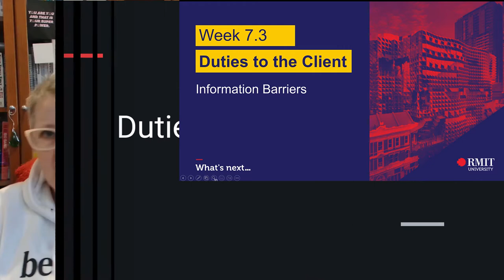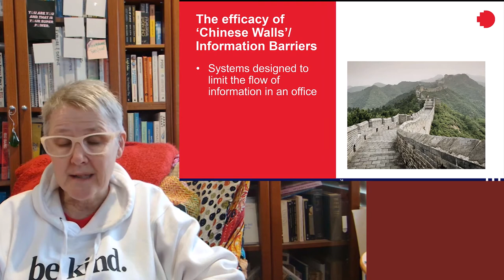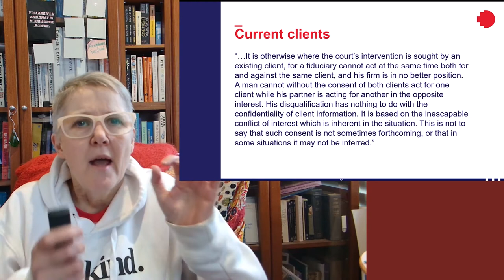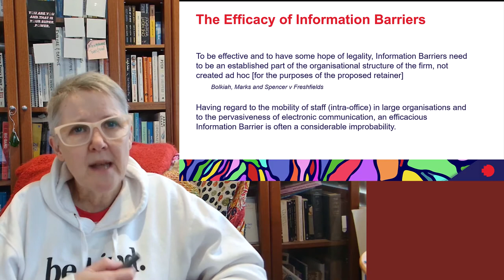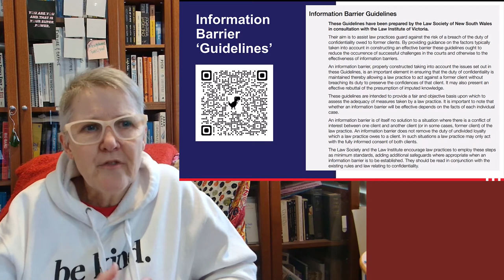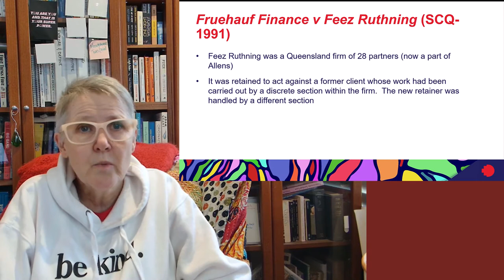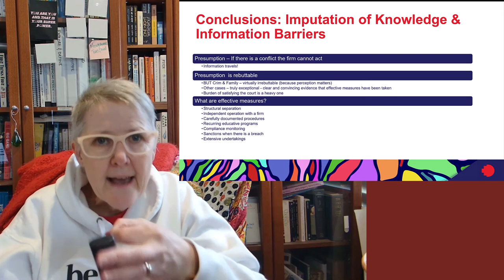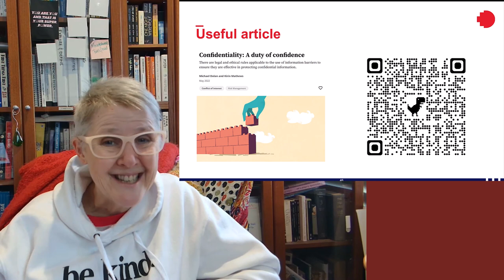Week 7.3 Information barriers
In this final part of the week 7 lecture I walk through what an information barrier (chinese wall/dingo fence) is and how they fit in with our duties to current clients and former clients.
00:00 - Introduction
00:19 - Information barriers
05:05 -Prince Jefri Bolkiah v KPMG
09:22 - Duty to Current clients
11:55 - Duties to Former Clients
13:44 - The Efficacy of Information Barriers
15:40 - Information Barrier ‘Guidelines’
22:01 - Inadvertent Disclosure/Behaviour
27:06 - Fruehauf Finance v Feez Ruthning (SCQ-1991)
28:57 - Information Barriers and National Competition Policy
31:18 - Conclusions: Imputation of Knowledge & Information Barriers
35:18 - Technology
38:36 - A useful article
39:08 - What's coming in Week 8